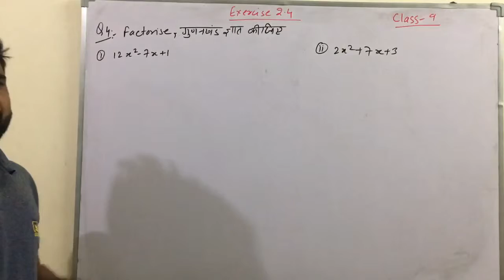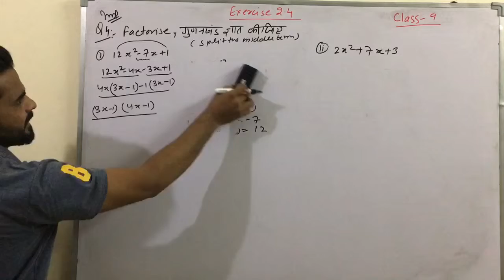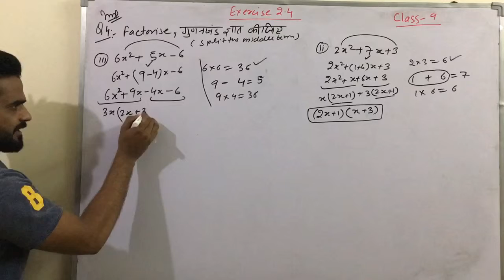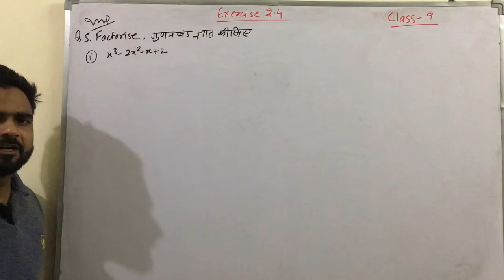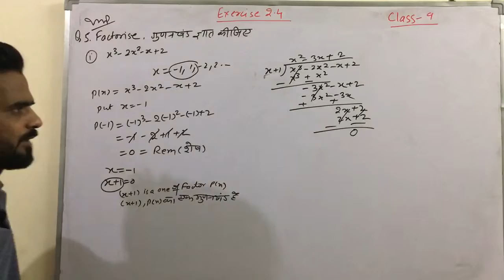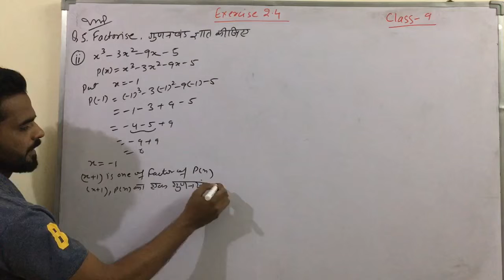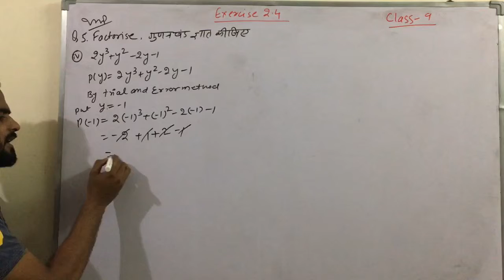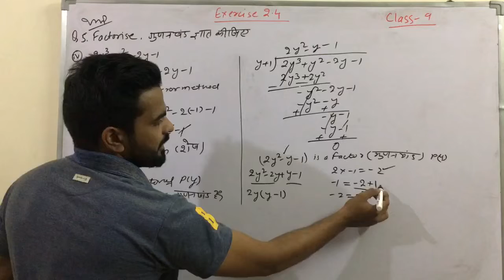Class 9 Ex.- 2.4 [Part 3] Polynomials Solution| Maths | in Hindi/Eng